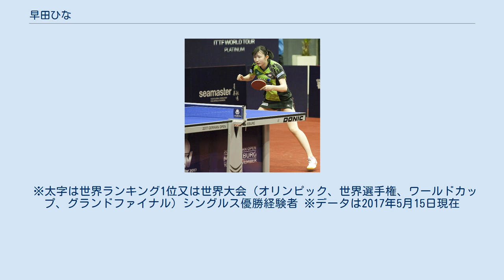早田ひな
早田 ひな（はやた ひな、2000年7月7日 - ）は、日本の卓球選手。
左シェーク両面裏ソフトドライブ型。
Tリーグは日本生命レッドエルフ所属。
同年生まれの平野美宇、伊藤美誠らと共に日本の「女子卓球黄金世代」の一人。
左利きを生かしたダブルスで好成績を残している。
 福岡県北九州市生まれ。
両親とも卓球とは無縁（祖母は経験者、父は社会人サッカーチームの元選手）であった。
岸川聖也などを輩出した地元の名門石田卓球クラブで練習していた姉の影響を受けて、4歳より卓球を始める。
 もともとは右利きであったが、石田卓球クラブ加入後に左手でラケットを握るようになる。
小学2年生の時に全日本卓球バンビの部(2年生までの部)に出場し、全国大会デビューを果たす。
予選リーグを突破するも決勝トーナメント1回戦で敗れ、その時の優勝者は共に黄金世代と呼ばれる伊藤美誠であった。
 中間市立中間東中学校在学時には全国中学校卓球大会で2年連続優勝（2013年、2014年）、2014年4月ITTFワールドツアーチリオープンで平野美宇の記録を更新する当時史上最年少で決勝に進出した。
フィリピンオープンでは準々決勝では格上のユ・モンユ（ シンガポール）に勝利、9月に行われた第20回アジアジュニア卓球選手権大会（ インド・ムンバイ）のカデット女子団体に平野美宇、伊藤美誠のトリオで出場し、決勝で中国に勝利して優勝を果たした。
 2015年、全日本卓球選手権大会（ジュニアの部）で準優勝。
 2016年、希望が丘高等学校に進学し、卓球部に在籍する。
同年の全国高等学校総合体育大会卓球競技大会(インターハイ)の女子シングルスでは優勝し、高校の先輩である前田美優以来4年ぶりの高校１年生での優勝を飾った。
同年のITTFワールドツアークウェートオープン（U-21）でツアー初優勝、ITTFワールドツアーオーストラリアオープンでツアー初優勝。
さらに12月に行われた世界ジュニア選手権大会（ 南アフリカ共和国・ケープタウン）には伊藤、平野、加藤美優らと共に日本代表として出場し団体で優勝。
直後12月ドーハで行われたITTFワールドツアーグランドファイナルではU-21で優勝、ダブルスでも浜本由惟とのペアで優勝し2冠を達成。
U-21の優勝は2011年の石川佳純以来の優勝でダブルスの優勝は2014年の伊藤、平野以来の優勝であった、また日本人の2冠達成は初。
 2017年アジア選手権団体の表彰式（左から5人目が早田ひな） 2017年、4月の第23回アジア選手権（ 中国・無錫）では女子団体で銀メダルを獲得し、伊藤美誠と組んだ女子ダブルスで銅メダルを獲得した。
 世界選手権デュッセルドルフ大会（ ドイツ・デュッセルドルフ）には選考会などで結果は出せずシングルには選出されず、伊藤美誠とのダブルスで出場し準決勝で丁寧（ 中国）・劉詩雯（ 中国）組に敗れたものの銅メダルを獲得、日本勢の同種目メダル獲得は2001年大阪大会の武田明子・川越真由ペア以来16年ぶりであり、また16歳ペアの銅メダル獲得は同種目史上最年少であった、同月、マレーシアでスタートしたプロリーグ「アジア太平洋リーグ」に参戦。
11月、ワールドツアー・スウェーデンオープンでは伊藤美誠とのダブルスで世界ランク1位の朱雨玲（ 中国）、同2位の陳夢（ 中国）ペアに勝利して優勝した。
 2018年1月、全日本選手権ではダブルスで伊藤美誠と組んで同大会初優勝。
5月、世界選手権では予選のエジプト戦のみの出場ではあったがベンチで積極的に声援を送るなど団体準優勝に貢献した。
 2018年に開幕したTリーグでは日本生命レッドエルフに所属する。
レギュラーシーズンから女子プレーオフまで13戦無敗でチームを優勝に導き、シーズンMVPを獲得した。
 2019年1月、全日本選手権では伊藤美誠と組んだダブルスで優勝し2連覇。
シングルスでは6回戦で石川佳純に勝利し自身初の準決勝まで進出した。
2月、ITTFチャレンジプラス・ポルトガルオープンでは3回戦では元世界ランキング1位の劉詩雯（ 中国）に金星を挙げ、その後も順調に勝ち上がり、決勝では橋本帆乃香に4-3で勝利し優勝した。
 2020年1月、全日本選手権では女子ダブルスで伊藤美誠と組んで3連覇。
シングルスでは準決勝で3連覇がかかる伊藤美誠を、決勝で石川佳純を破って初優勝...